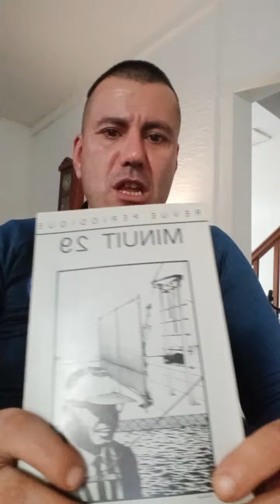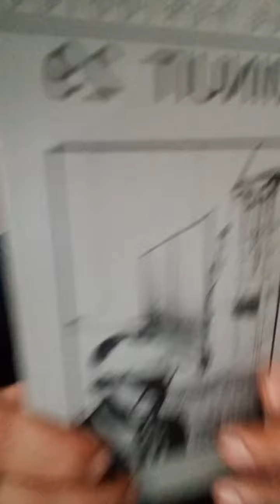minuit 29 livre revue périodiques.